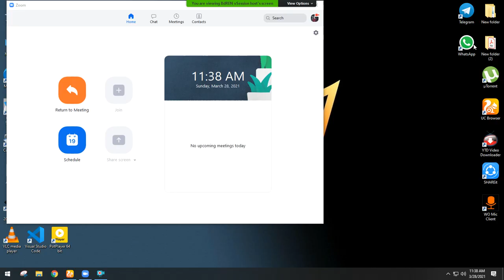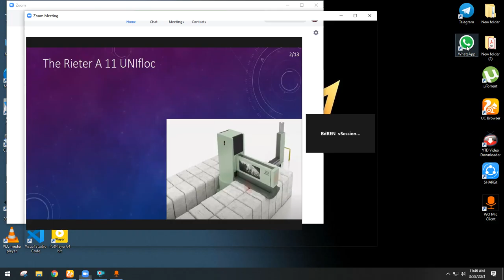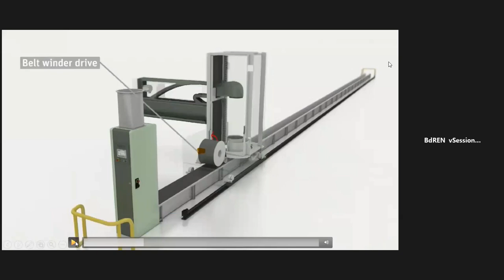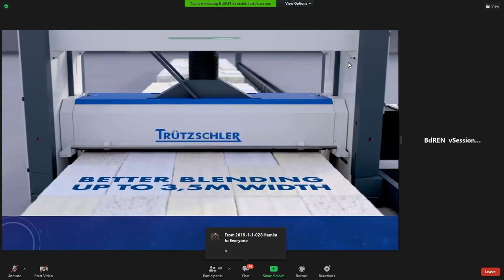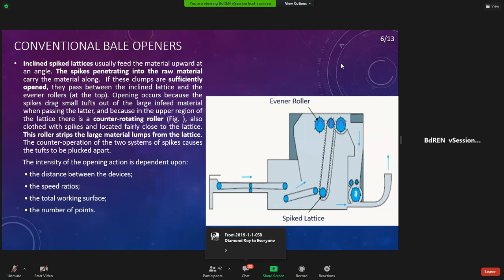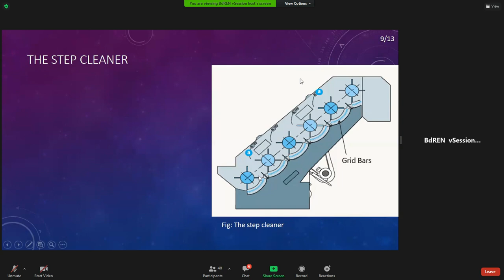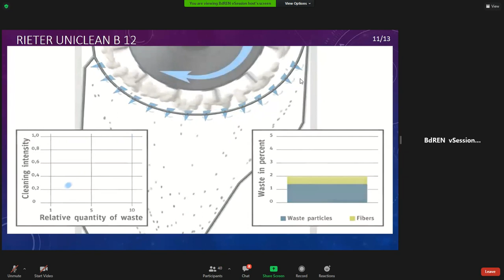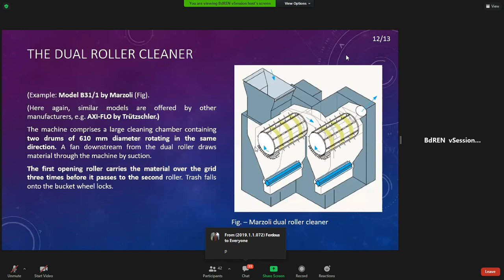SSS-1 Part A (Lec-9) Sushmita Mam 28Mar2021